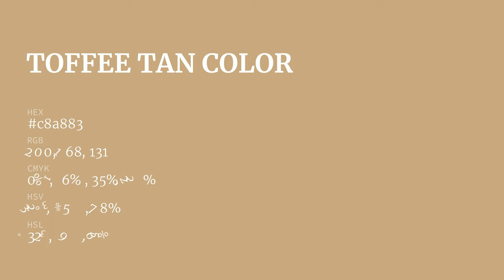Toffee Tan color c8a883 hex color - Brown color - Cool color c8a883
What color is Toffee Tan ? c8a883 hex color - Brown color - Cool color c8a883

Hex c8a883 Color Code is also known as Toffee Tan color.